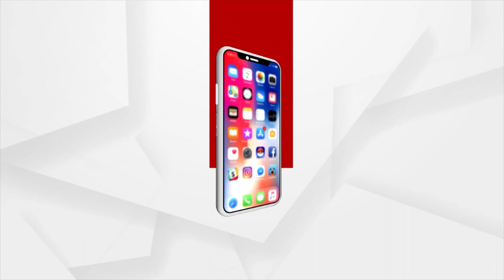Kendrapara: 3 year old boy playing Cricket like a Pro without any Training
A 3-year old boy, Ahwan from Kendrapara, is playing cricket like a pro without any training.